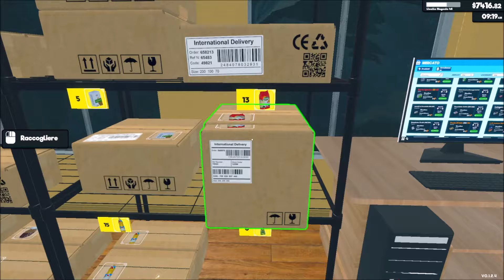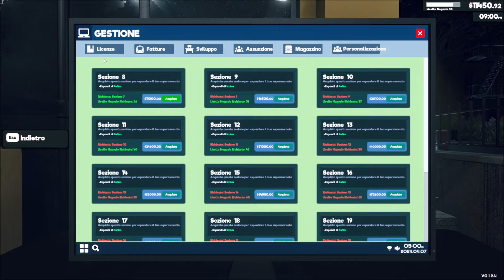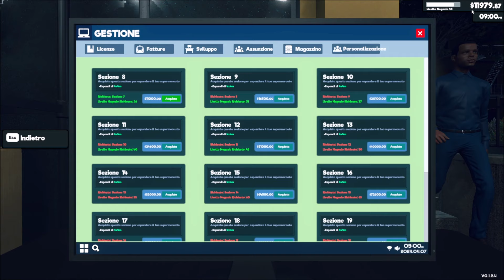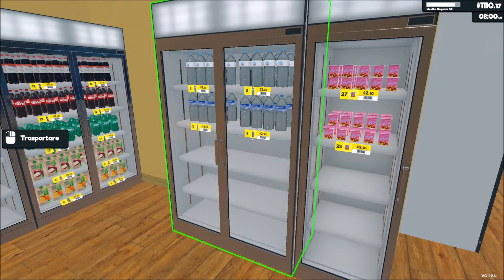NUOVA MOD ED ESPANSIONE!! | 39# | Supermarket Simulator | Full HD ITA